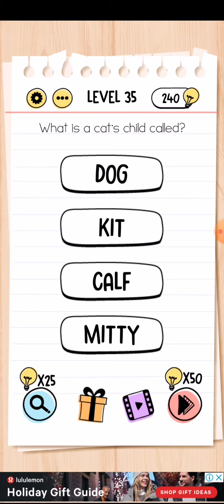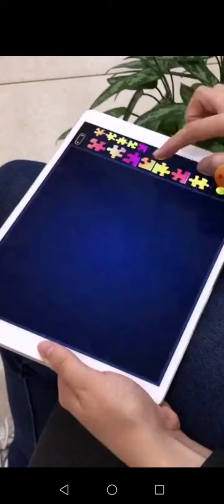Android Games Review #4 Brain Test Level 31 to 40 solved no ads